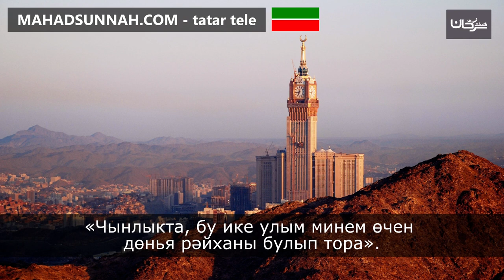Чынлыкта, бу ике улым минем өчен дөнья рәйханы булып тора